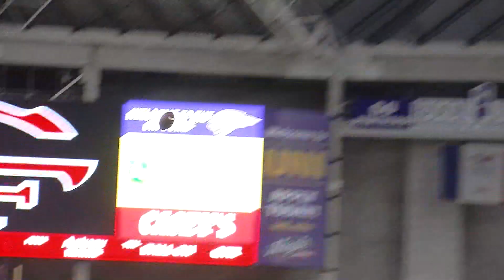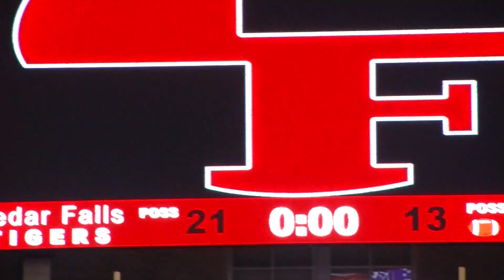Cedar Falls vs Ankeny Football 2019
Cedar Falls Tigers vs Ankeny Hawks Varsity Football
September 13, 2019
The UNI Dome, Cedar Falls, IA
CF 28  Ankeny 27